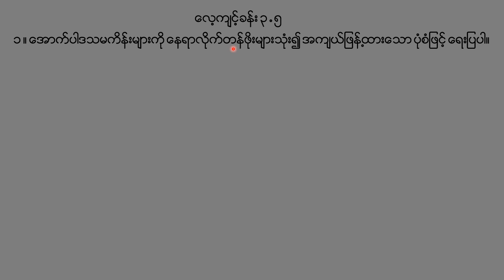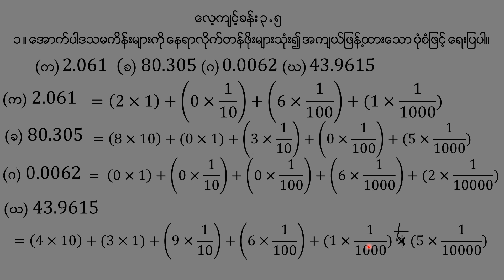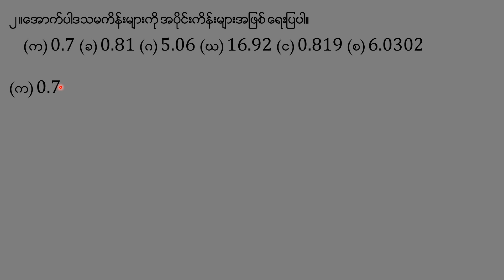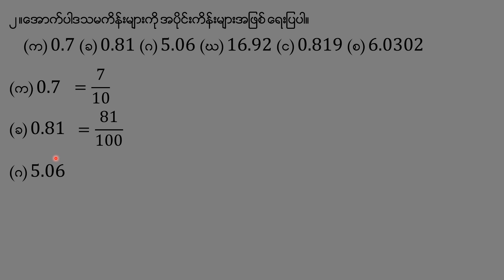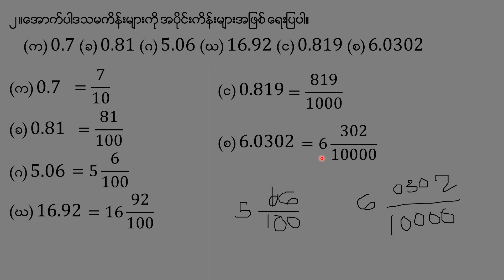Grade[6] mathematics [1]chapter[3]part[23]